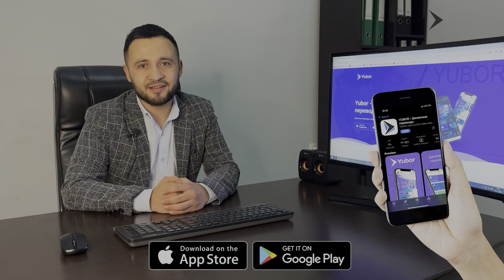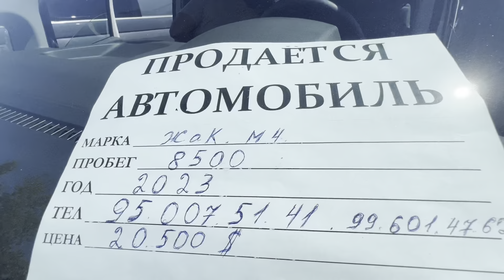21-iyul, 2024 INAMARKA NARXLARI SERGELI MOSHINA BOZORI BMW MERSEDES NARXLARI SERGELI MOSHINA BOZORI